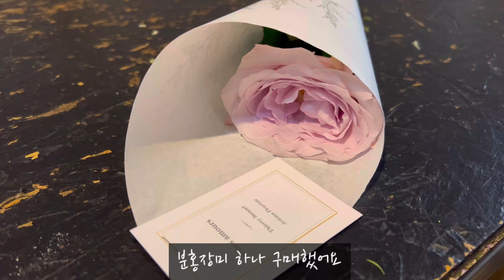🇫🇷제77회 아비뇽 연극제가 열리는 아비뇽 분위기, 거리공연 가득한 아비뇽